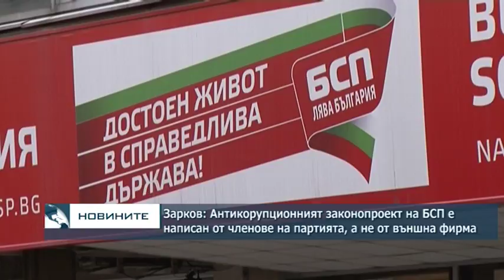Зарков: Антикорупционният законопроект на БСП е написан от членове на партията, а не от външна фирма